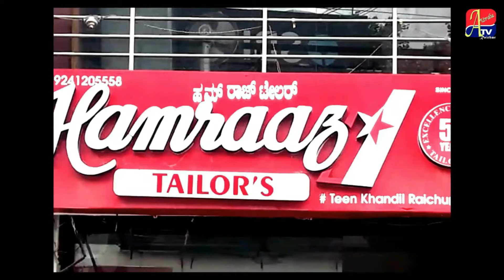PUBLIC HO GAYI KHUSH....AKHIR KUMAR NAYAK NE KYA KAHA...